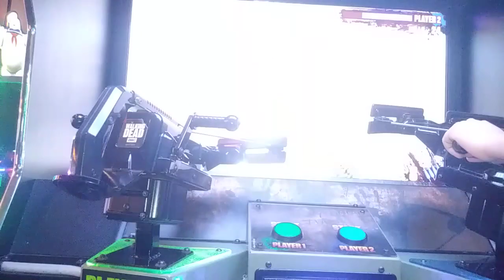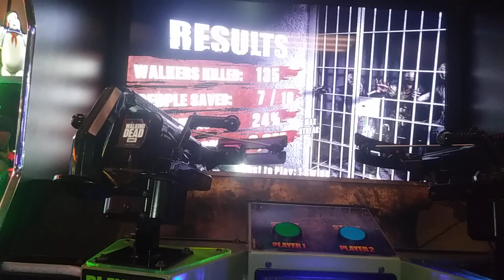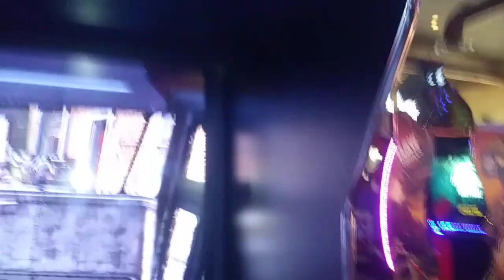Amc The Walking Dead Arcade Games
USA arcade